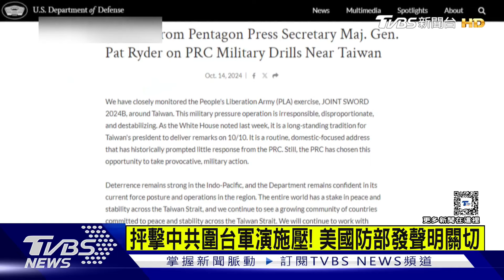抨擊中共圍台軍演施壓! 美國防部發聲明關切｜TVBS新聞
針對解放軍的圍台軍演，繼美國國務院後，今天美國國防部也發聲明，強調正密切關注。抨擊軍事施壓是不負責任，且破壞區域穩定。